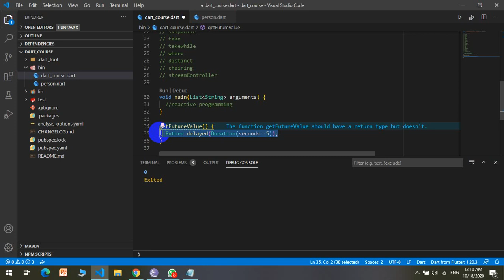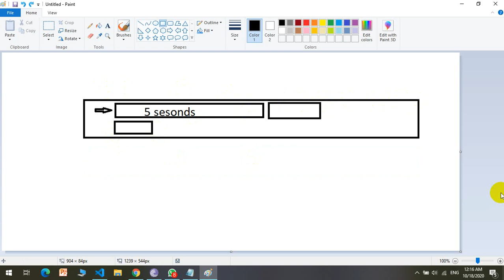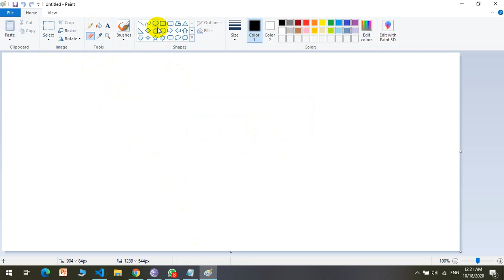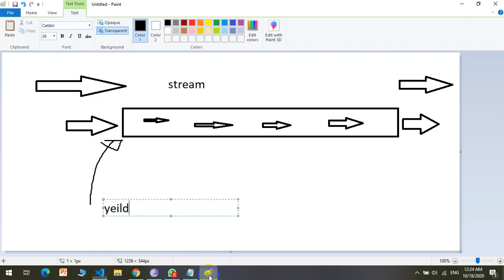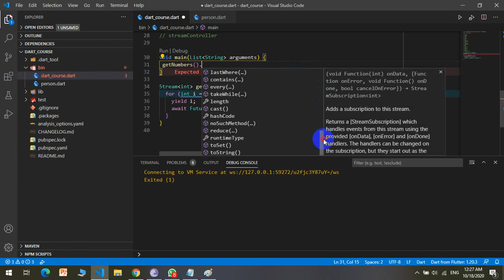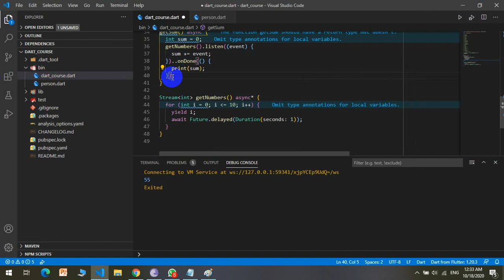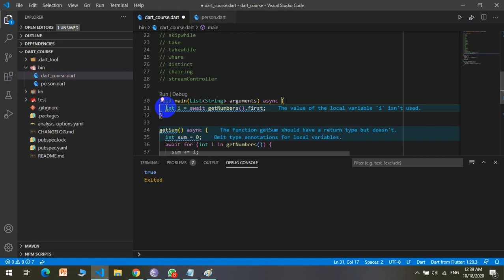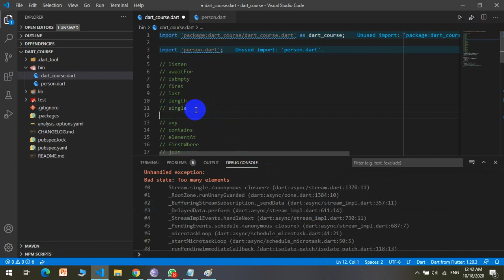1 Futures ans streams in dart 3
برمجة تطبيقات الهواتف باستخدام الflutter
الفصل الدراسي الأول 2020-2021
م.شادي سمارة
كلية الهندسة وتكنولوجيا المعلومات